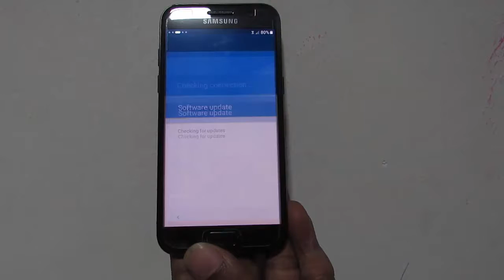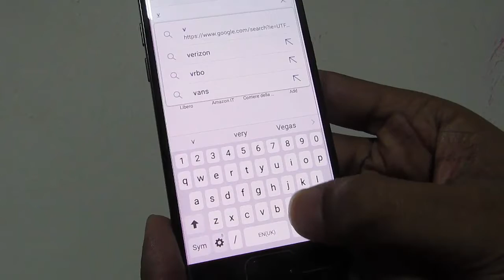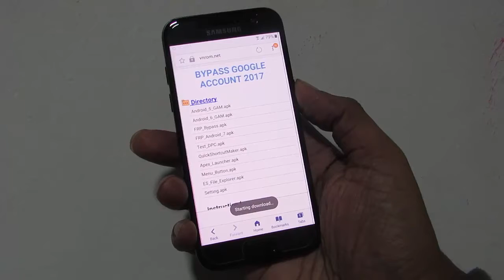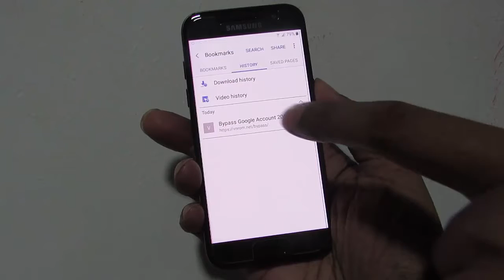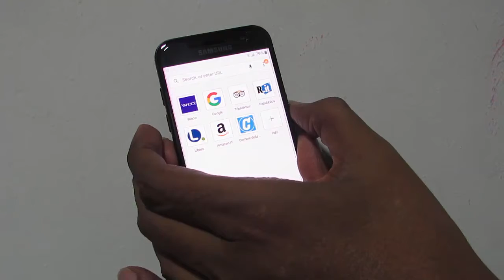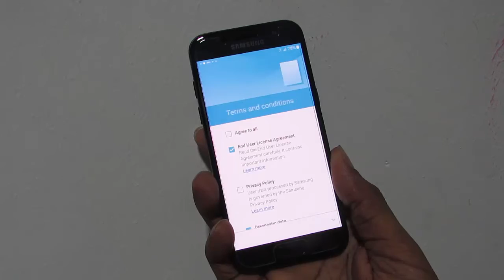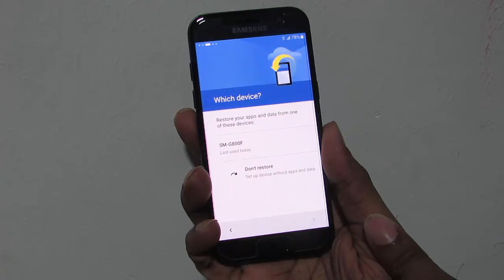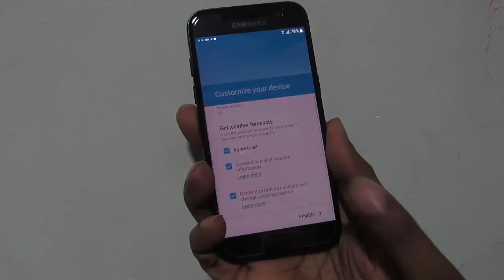Samsung Glaxy A3 2016 FRP unlock (without flasher device or OTG)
hellow
viewer welcome back This is kausar form Italy Rome .
 FRP (File reset protection ) is a big problem people use hard reset and come frp.for unlock frp we use many flasher tools like z3x octopus box best dongle etc

but Today i will show how to FRP  Unlock Samsung galaxy a3 2016
without any computer flasher device or OTG cable.

This is a Samsung galaxy a3 2016 model phone

that is why this phone is asking gmail

so
now i try to unlock it without any flasher device
just using WiFi only...